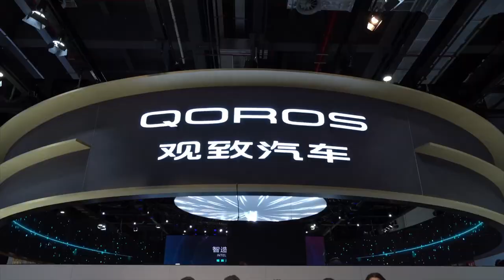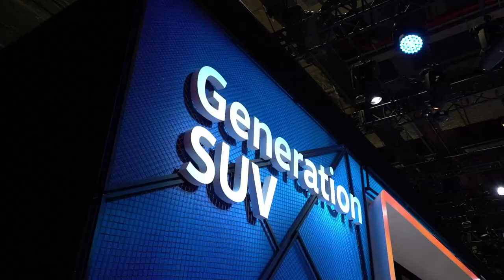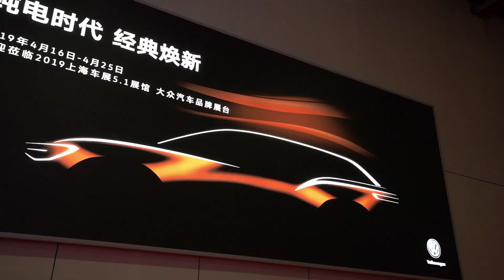2020_Volkswagen Atlas_Cross Sport